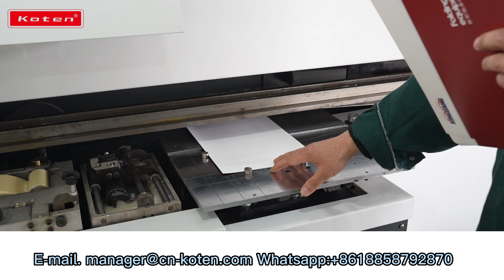JBB 50C Glue Book Binding Machine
The Video Will Show You The Running Of JBB 50C Glue Book Binding Machine